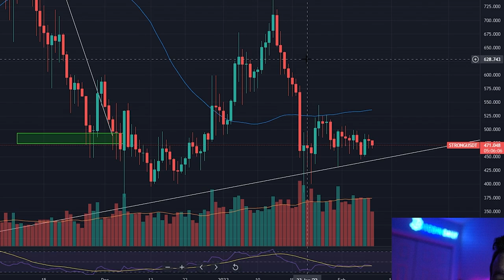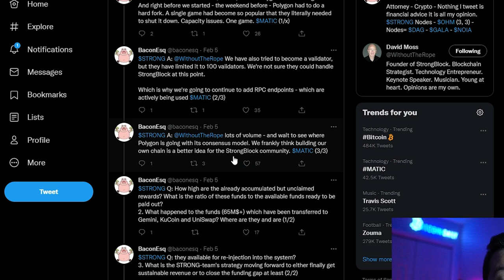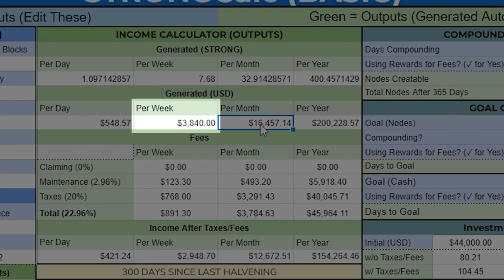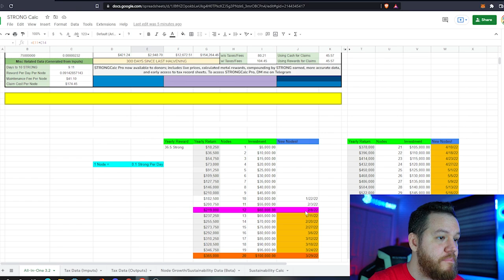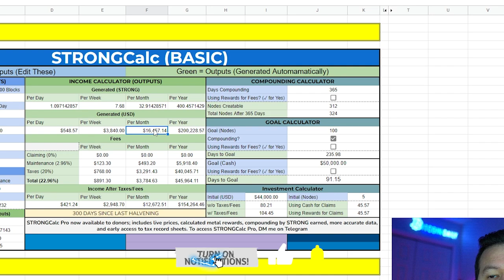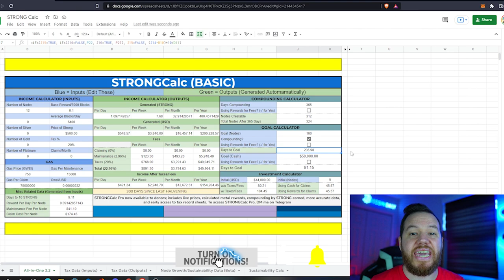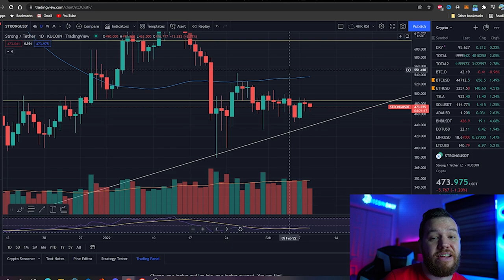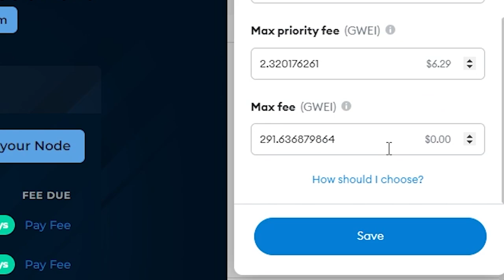How Much Money I Made With Strongblock In January (Passive Income)